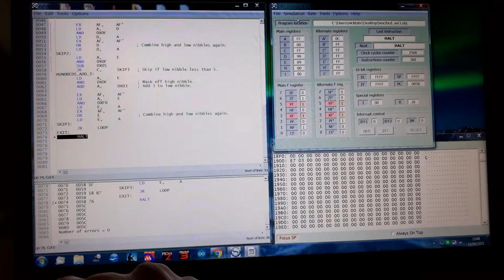Simulating a hex to bcd conversion routine.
I made a hex to binary coded decimal routine to  convert 0x3E7 to 999 decimal in Z80 assembler using Oshonsoft Z80 simulator.